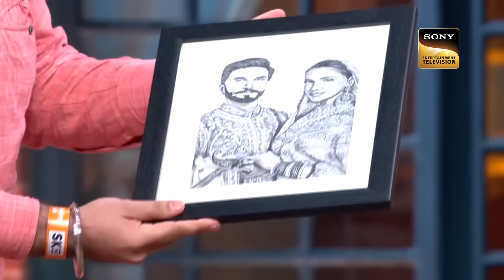Alia Bhatt को Momo समझ के खाना चाहती है Bharti | The Kapil Sharma Show | Ranveer Fever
The Kapil Sharma Show is a fun-filled entertainment show that guarantees laughter with witty humor, comedy gags, and Bollywood drama. We bring you a unique series of comic clips of your favorite actor Ranveer Singh. He is known for his impeccable comic timing. Watch the episode to know more.

Star Cast: Kiku Sharda, Navjot Singh Sidhu, Sumona Chakravarti, Chandan Prabhakar, Sunil Grover
Host: Kapil Sharma
Producers: Kapil Sharma, Salman Khan, Deepak Dhar
Guests: Ranveer Singh, Alia Bhatt